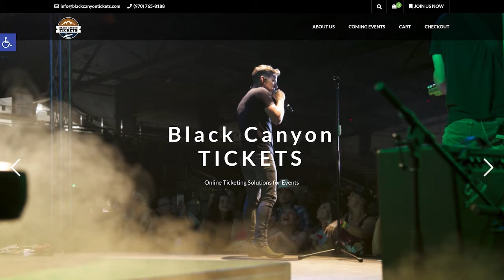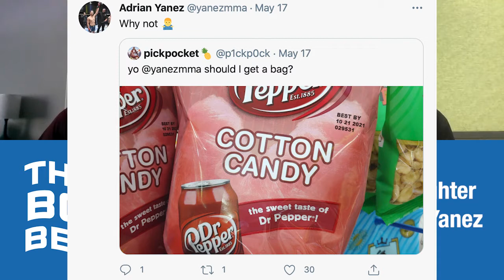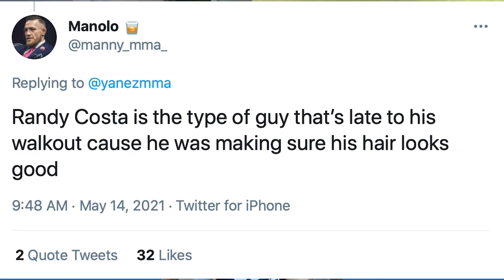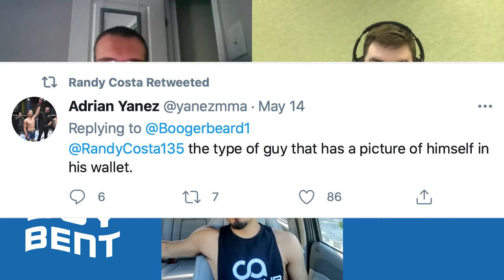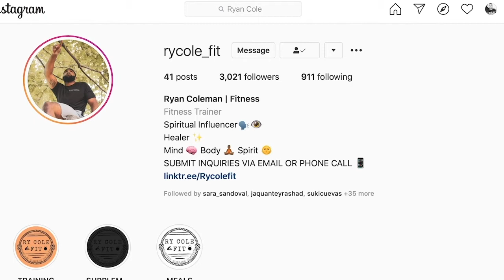UFC Fighter Adrian Yanez - That Boy Bent EP28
Black Canyon tickets is a family-owned organization that works to fit your needs and charges less in fees than the big guys. Check out blackcanyontickets.com and talk with Kyle, he’ll hook you and your event of any size up. The Bent Boys are joined by UFC Fighter Adrian Yanez to promote his upcoming fight with former guest of the show Randy Costa (Episode 16). Adrian talks about his obsession with Dr. Pepper, how Randy Costa unfollowed Mantis on Instagram so he and Kolin want Adrian to knock Randys lights out, and how Adrian went from Turing peoples water off to turning fighters lightbulbs out. Follow Adrian @yanezmma